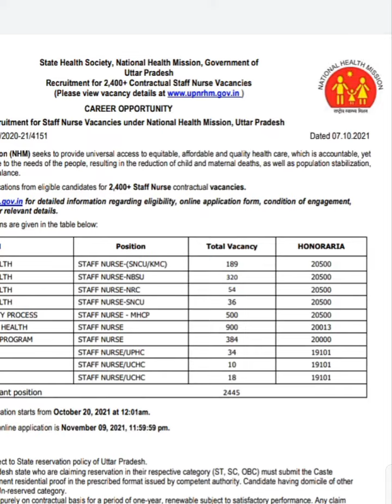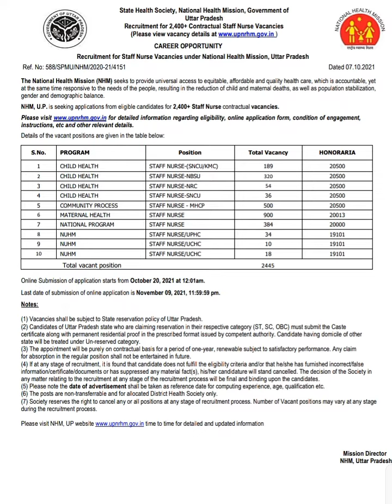UP NHM BUMPER BHÀRTI 2445 POST....